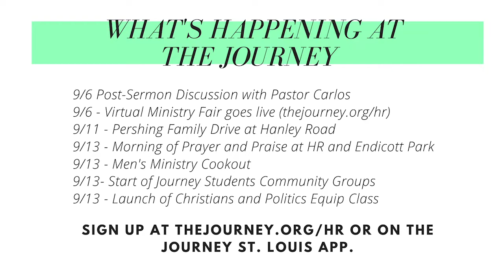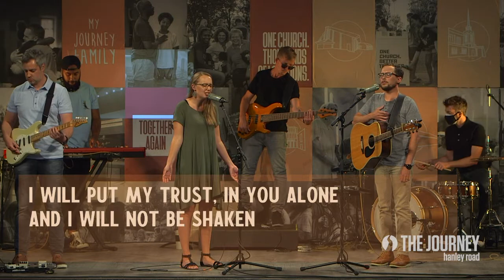Hanley Road Online Service | 09/06/2020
SERMON NOTES & RESOURCES

The Call to Worship (vv. 1-2)
The Cause for Worship (vv. 3-7c)
A Caution for Worship (vv. 7d-11)

ANNOUNCEMENTS & UPDATES

Good Morning, Hanley Road! We’re excited to have you with us. Here are a few other ways to connect today and over the next few weeks.

Join Pastor Carlos over Zoom for discussion after his sermon (11-11:45 a.m.)! By registering at the link below, you'll receive a confirmation email with all the Zoom details you'll need to access the discussion. We hope to see you there!

Our virtual Ministry Fair goes live today on our webpage Ten ministry and group leaders share their vision for the fall and opportunities for getting plugged in.
Hanley Road is hosting a food and toiletry drive for 12 families in need in our UCity community. You can sign up for specific items at the link below, and drop those off at our drive this Friday, September 11th (2:30-5:30 p.m.).

We’ve recently begun hosting our outdoor Mornings of Prayer and Praise in the Hanley Road parking lot. Come September 13th, we will be having TWO locations for worship. You can register for the gathering of your choice through the page below (Registrations are required.).